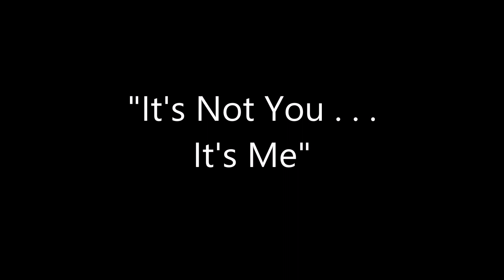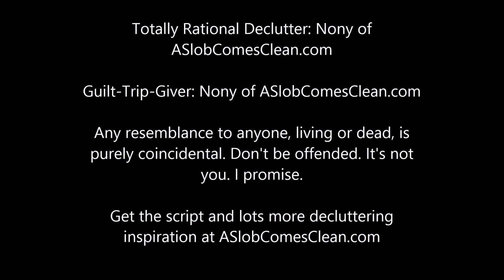It's Not You It's Me - Clutter Guilt Conversations Scene Two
Nony of shares scripts for clutter guilt conversations. If guilt is paralyzing you and keeping you from decluttering your home, give one a try.